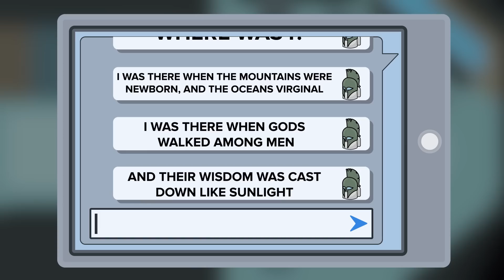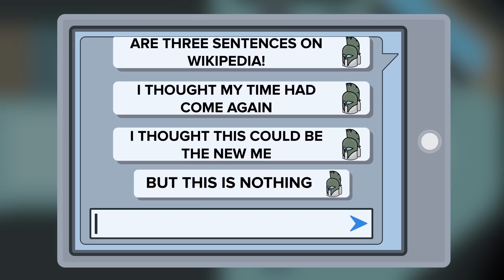SCP-5167- When the Imposter is Sus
SCP 5167 is a Keter Class anomaly also known as When the Imposter is Sus.

SCP-5167 is an entity known to manifest as a player of the online multiplayer game Among Us under the username of 'Phthonus'.
Individuals who interact with SCP5167 in-game will subsequently begin to exhibit symptoms of paranoia and Capgras delusion.

SCP-5167- When the Imposter is Sus is based on "SCP-5167" by Tanhony